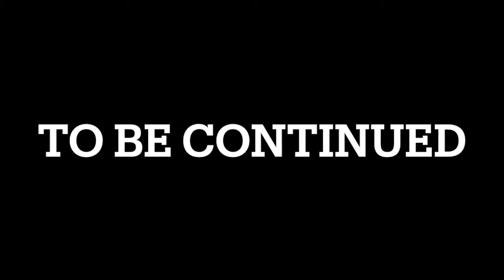【KINNIKUMAN】キン肉マンソルジャー“悪を許さぬキン肉王家の長兄” COMPLETE100%全話収録 キン肉マン マッスルグランプリ2 特盛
キン肉マン 歌,
キン肉マン パチンコ,
キン肉マン二世 op,
キン肉マン go fight,
キン肉マン 王位争奪編,
キン肉マンマッスルショット,
キン肉マングレート,
キン肉マン 甘デジ,
キン肉マン ed,
キン肉マン ゲーム,
キン肉マン ウォーズマン,
キン肉マン テーマソング,
キン肉マン 炎のキン肉マン,
キン肉マン あらすじ,
キン肉マン あすぴよ,
キン肉マン あらすじ ネタバレ,
キン肉マン 悪魔将軍,
キン肉マン アシュラマン,
キン肉マン 甘デジ ミートくん,
キン肉マン 悪魔超人,
キン肉マン アメトーーク,
キン肉マン アニメ 全話,
キン肉マン アタル,
甘デジ キン肉マン,
アトランティス キン肉マン,
アニメ キン肉マン,
アニソン キン肉マン,
悪魔将軍 キン肉マン,
悪魔騎士 キン肉マン,
あすぴよ キン肉マン,
アシュラマン キン肉マン,
アメトーク キン肉マン,
アメトーーク キン肉マン,
キン肉マン 猪木,
キン肉マン 一話,
キン肉マン 忙しい,
キン肉マン 一番くじ,
キン肉マン イワオ,
キン肉マン 委員長,
キン肉マン イケメン,
キン肉マン イラスト,
キン肉マン いそまる,
キン肉マン イントロ,
忙しい人のための キン肉マン,
井上和 キン肉マン,
猪木ボンバイエ キン肉マン,
いそまる キン肉マン,
射駒タケシ キン肉マン,
イワオ キン肉マン,
一番くじ キン肉マン,
キン肉マン 歌 マッスル,
キン肉マン 歌 月火水,
キン肉マン ウコン,
キン肉マン ウコン一族,
キン肉マン 歌 go fight,
キン肉マン udf,
キン肉マン 歌ってみた,
キン肉マン ウォーズマン バッファローマン,
キン肉マン 歌 エンディング,
キン肉マン ウルフマン,
牛丼 キン肉マン,
udf キン肉マン,
udf ウルトラディテールフィギュア キン肉マン,
udf フィギュア キン肉マン,
ウマ娘 キン肉マン,
ウォーズマン キン肉マン,
ウォッチマン キン肉マン,
ウルフマン キン肉マン,
uncha キン肉マン,
宇宙野武士 キン肉マン,
キン肉マン エンディング,
キン肉マン 映画,
キン肉マン ed 牛丼,
キン肉マン 炎のキン肉マン 歌,
キン肉マン ed2,
キン肉マン ed4,
キン肉マン ed1,
キン肉マン 英語,
キン肉マン 炎のキン肉マン パチンコ,
キン肉マン 炎のファイター,
英雄 キン肉マン,
英雄 mad キン肉マン,
エレクトーン キン肉マン,
エレ片 キン肉マン,
映画 キン肉マン,
キン肉マン パチンコ 演出,
キン肉マン エアバイブ,
キン肉マン op ed,
キン肉マン 絵描き歌,
キン肉マン 映画 予告,
キン肉マン op 炎のキン肉マン,
キン肉マン 王位争奪編 op,
キン肉マン op2,
キン肉マン op ズダダン,
キン肉マン op3,
キン肉マン op フル,
キン肉マン 王位争奪編 ゲーム,
キン肉マン オナラ 飛ぶ,
キン肉マン 王位争奪戦,
キン肉マン おなら,
オードリー キン肉マン,
オードリー オールナイトニッポン キン肉マン,
オードリー 日向坂 キン肉マン,
オードリー キン肉マン 漫才,
オードリー ラジオ キン肉マン,
王位争奪戦 キン肉マン,
王位継承戦 キン肉マン,
オメガマン キン肉マン,
岡田斗司夫 キン肉マン,
お願いマッスル キン肉マン,
キン肉マン 感動シーン,
キン肉マン 火事場ゴールド,
キン肉マン カレクック,
キン肉マン かっこいい技,
キン肉マン かっこいい,
キン肉マン カラオケ,
キン肉マン 神谷明,
キン肉マン カバー,
キン肉マン 仮面の下,
キン肉マン 解説,
神谷明 キン肉マン,
カレクック キン肉マン,
カラオケ キン肉マン,
カルビ丼 キン肉マン,
カメハメ キン肉マン,
川島 キン肉マン,
かまいたち キン肉マン,
海外の反応 キン肉マン,
キン肉マン ぎゅうどん 歌詞,
キン肉マン go fight カラオケ,
キン肉マン 曲,
キン肉マン キャラソン,
キン肉マン キン肉星王位争奪編,
キン肉マン キャラクター,
キン肉マン キャラクター テーマソング,
キン肉マン 記念ムービー,
キン肉マン 金のマスク 銀のマスク,
キン肉マン 金土日は遊びたい,
キン肉マン 奇跡のマッスルドッキング,
キン肉マン キン肉ドライバー,
奇跡の逆転ファイター キン肉マン,
キン肉マン二世 キン肉マン,
キン肉バスター キン肉マン,
キングコブラ キン肉マン,
キン肉マン ズダダン キン肉マン,
キン消し キン肉マン,
キャノンボーラー キン肉マン,
キューブマン キン肉マン,
金土日は遊びたい キン肉マン,
絆りん キン肉マン,
キン肉マン 串田アキラ,
キン肉マン クロスボンバー,
キン肉マン クイズ,
キン肉マン くじ,
キン肉マン クロエ,
キン肉マン くずパチ,
キン肉マン 串田,
キン肉マン 倶楽部,
キン肉マン 串カツ,
キン肉マン くじ ccp,
串田アキラ キン肉マン,
串田アキラ キン肉マン ライブ,
くずパチ キン肉マン,
クロスボンバー キン肉マン,
クロエ キン肉マン,
くっきー キン肉マン,
サンシャイン 串カツ キン肉マン,
キン肉マン ccp くじ,
キン肉マン ケビンマスク,
キン肉マン 消しゴム,
キン肉マン 結婚,
キン肉マン ケンコバ,
キン肉マン ケンダマン,
キン肉マン ケントデリカット,
キン肉マン ケンシロウ,
キン肉マン 血盟軍,
キン肉マン ケケケ,
キン肉マン 兄,
ケンコバ キン肉マン,
ケントデリカット キン肉マン,
ケンドーコバヤシ キン肉マン,
ケンシロウ キン肉マン,
ケンダマン キン肉マン,
けやき坂 キン肉マン,
結婚式 余興 キン肉マン,
キン肉マン 考察,
キン肉マン コラボ,
キン肉マン コミック,
キン肉マン 公式,
キン肉マン 高校野球,
キン肉マン コスプレ,
キン肉マン 言葉の意味はよくわからんが,
キン肉マン コント,
キン肉マン コレクション,
キン肉マン コロシアムデスマッチ,
ころね キン肉マン,
小池栄子 キン肉マン,
昆布ちゃん キン肉マン,
高校野球 キン肉マン,
高校野球 応援歌 キン肉マン,
コメ付き キン肉マン マッスルファイト,
コメ付き キン肉マン,
コニタ キン肉マン,
こち亀 キン肉マン,
キン肉マン 声,
キン肉マン 最終回,
キン肉マン 最強ランキング,
キン肉マン サンシャイン,
キン肉マン 最新話,
キン肉マン サンドウィッチマン,
キン肉マン 再現,
キン肉マン サダハル,
キン肉マン サムソンティーチャー,
キン肉マン サントラ,
キン肉マン 最強技,
サンシャイン キン肉マン,
サンドウィッチマン キン肉マン,
桜鷹虎 キン肉マン,
サタンクロス キン肉マン,
サタン キン肉マン,
才木玲佳 キン肉マン,
サイコマン キン肉マン,
さくらみこ キン肉マン,
齊藤京子 キン肉マン,
作業用bgm キン肉マン,
キン肉マン しくじり,
キン肉マン シルバー,
キン肉マン 死亡シーン,
キン肉マン しくじり先生,
キン肉マン 主題歌,
キン肉マン シーユーアゲインヒーロー,
キン肉マン 初代 パチンコ,
キン肉マン ショップ,
キン肉マン 修正前,
キン肉マン 始祖編,
しくじり先生 キン肉マン,
しくじり先生 キン肉マン フル,
しばゆー キン肉マン,
春日 キン肉マン,
シルバーマン キン肉マン,
初代 キン肉マン スロット,
疾風街道 キン肉マン,
新台 キン肉マン,
新台 パチンコ キン肉マン,
シーユーアゲイン キン肉マン,
キン肉マン 素顔,
キン肉マン スロット,
キン肉マン ストップムービー,
キン肉マン スロット 初代,
キン肉マン 吹奏楽,
キン肉マン スプリングマン,
キン肉マン スーパーファミコン,
キン肉マン スーパーフェニックス,
キン肉マン スカーフェイス,
キン肉マン すき家,
スカーフェイス キン肉マン,
スロパチステーション キン肉マン,
スロット キン肉マン,
水曜日のカンパネラ キン肉マン,
スーパーフェニックス キン肉マン,
スーパーファミコン キン肉マン,
スパイスシード キン肉マン,
スニゲーター キン肉マン,
すき家 キン肉マン,
すろぱちすてぇしょん キン肉マン,
キン肉マン 旋風,
キン肉マン 戦闘 bgm,
キン肉マン 戦闘シーン,
キン肉マン セイウチン,
キン肉マン センセーション,
キン肉マン 声優,
キン肉マン see you again hero,
キン肉マン 設定6,
キン肉マン セリフ,
キン肉マン せいぎちょうじん,
see you again hero キン肉マン,
セイウチン キン肉マン,
センセーション キン肉マン,
セントヘレンズ大噴火 キン肉マン,
戦国大戦 キン肉マン,
正々堂々 キン肉マン,
せせりくん キン肉マン,
声優 キン肉マン,
キン肉マン bgm 戦闘,
キン肉マン 風林火山 セリフ,
キン肉マン ソフビ,
キン肉マン ソルジャー,
キン肉マン 挿入曲,
キン肉マン 挿入歌,
キン肉マン 空を飛ぶ,
キン肉マン ソルジャーチーム,
キン肉マン ソルジャー 最後,
キン肉マン 創志学園,
キン肉マン ソング,
キン肉マン ソルジャー フェニックス,
創志学園 キン肉マン,
ソルジャー キン肉マン,
ソフビ キン肉マン,
キン肉マン 王位争奪編 ソルジャー,
キン肉マン タッグトーナメント,
キン肉マン タッグ技,
キン肉マン タッグ編,
キン肉マン tas,
キン肉マン 大会,
キン肉マン タイトルコール,
キン肉マン たまちゃん,
キン肉マン 戦い,
キン肉マン たま,
キン肉マン たまこまーけっと,
たまちゃんねる キン肉マン,
たまこまーけっと キン肉マン,
タテチン キン肉マン,
魂よしこ キン肉マン,
たぬパチ キン肉マン,
太鼓の達人 キン肉マン,
ただいま キン肉マン,
tas キン肉マン,
タワーオブバベル キン肉マン,
タカアンドトシ キン肉マン,
キン肉マン 超人オリンピック,
キン肉マン 超人,
キン肉マン チャンスゾーン,
キン肉マン 超人 テーマソング,
キン肉マン 超人タッグトーナメント,
キン肉マン 超神,
キン肉マン チェックメイト,
キン肉マン 超人大全集,
キン肉マン 知恵の輪マン,
キン肉マン 超人ソング,
誓ノ月 キン肉マン,
超人絞殺刑 キン肉マン,
チェックメイト キン肉マン,
超神 キン肉マン,
超像革命 キン肉マン,
超像可動 キン肉マン,
長州力 キン肉マン,
千葉繁 キン肉マン
キン肉マン 強さ
月火水木 キン肉マン